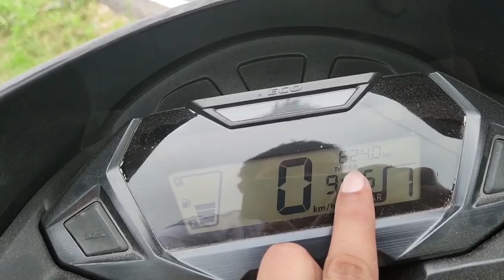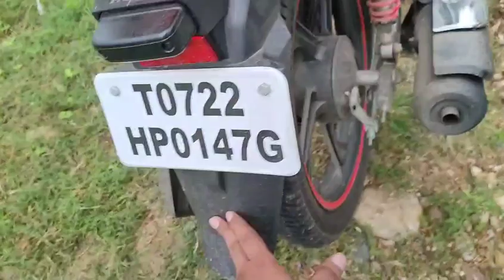ये बाइक नहीं मक्खन है🔥||HONDA SP125 🔥||MY FIRST VLOG ON YOUTUBE 🥰